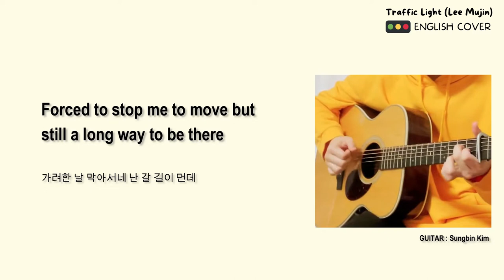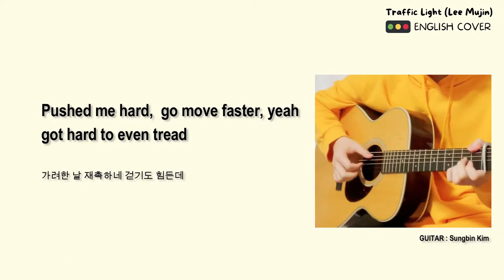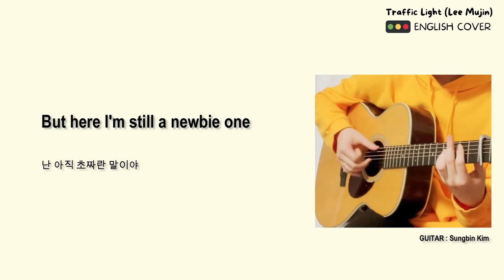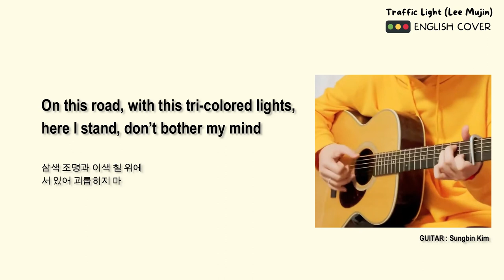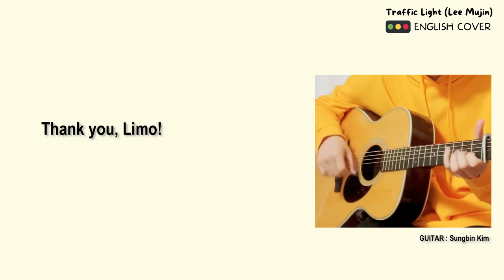Traffic light (Lee Mujin) - ENGLISH ACOUSTIC COVER / 신호등 (이무진)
Not a singer but I enjoy listening to Lee Mujin's Traffic Light and I really like the meaning, so I arranged the lyrics for an ENGLISH VERSION of this song. My pleasure if a LIMO will make a better singing cover of this English Version.

LYRICS
Now that I have decided 'bout my way
Forced to stop me to move but still
a long way to be there
Red-mad face, a grumpy image of a friend
Starts to run into my head

Took a start, t'was the time to move ahead
Pushed me hard,  go move faster, yeah
Got hard to even tread
Terrified, a friend who runs so far away
Lingering into my brain

Road like a piano, in my eyes I see
All of those circles move along
1,2, stopped then they rolled together , Hope you know it so
no no “That's Not my problem though”

R for red
G for green
A gap is gonna count just 1 2 and 3
Then yellow shouts "Would you like to
Go or stay?" That traffic light
Makes my mind can't decide
I might be fast, or might be slow.
Take a look and see it lights up but, make it easy, it's just a yellow light

There's the time when I was a little child
Driving cars with these hands thought it was okay if I just  didn't know how, yeah that's fine?
Well. Back Then, There’s a buddy came to me, a friend who walked the world with me

All of those lights go back and forth
1, 2 , dash , shining bright, now I've been casted with this light
But here I'm still a newbie one

R for red
G for green

No one goes the side of filthy man, no one goes the side of who are rich
On this road, with this tri-colored lights, here I stand, don’t bother my mind

R for red
G for green
Then a gap gonna count just 1 2 and 3